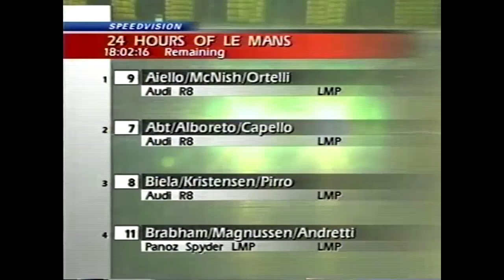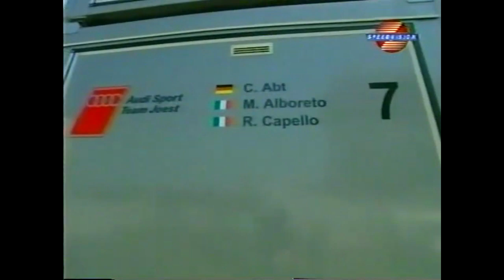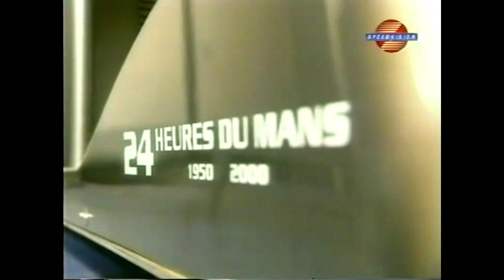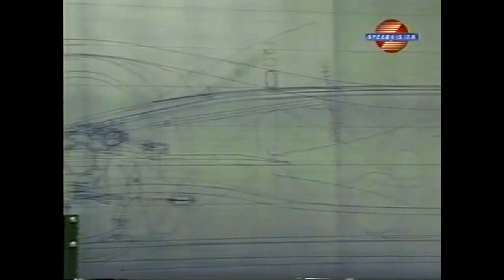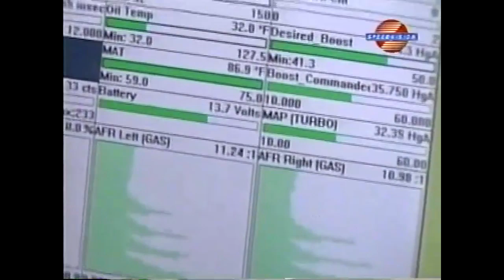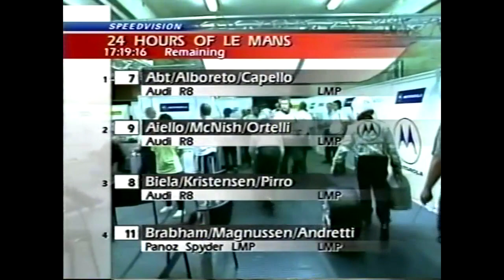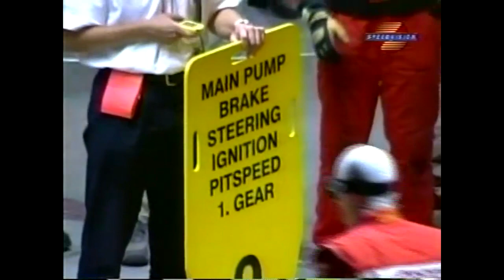Le Mans 24 Hours 2000 Part 5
Reuploading in slightly better quality without background annoyance.

The 2000 24 Hours of Le Mans was the 68th Grand Prix of Endurance, and took place on 17 and 18 June 2000. After the 1999 race, most of the manufacturers in the top classes went in different directions. BMW and Toyota went into Formula One, while Mercedes-Benz left sportscar racing after the CLR accidents, returning to the DTM. Nissan also left due to financial difficulties. Other than the French privateers Pescarolo, Oreca and DAMS, only Audi and Panoz remained from the previous year, while newcomer Cadillac joined.